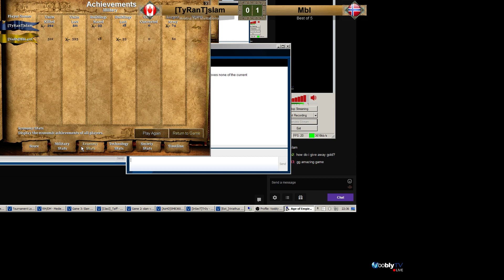Arabia 1v1 Invitational | [TyRanT]slam vs MbL | Game 2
Casted by Taff and Wickea (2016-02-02) -- Arabia 1v1 Invitational Tournament Forum